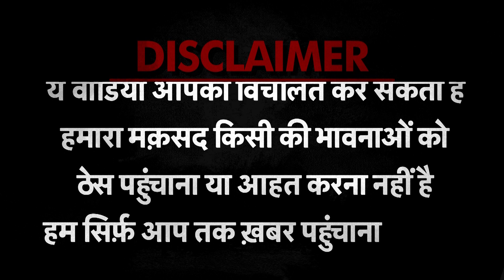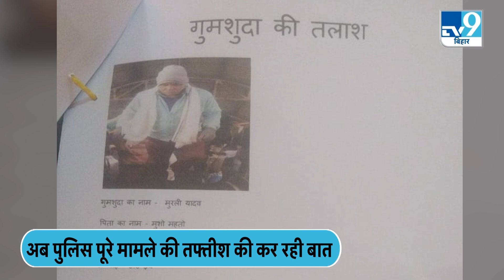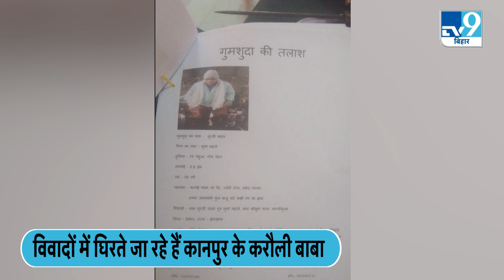Jharkhand का एक शख्स कानपुर के करौली बाबा के आश्रम से हुआ लापता । TV9BiharJharkhand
कानपुर के बाबा करौली शंकर विवादों में घिरते जा रहे हैं.. ये विवाद उनके दरबार में एक डॉक्टर की पिटाई के बाद बढ़ा है.. बाबा करौली शंकर पर अंधविश्वास फैलाने और कई अन्य आरोप लग रहे हैं.. इस बीच उनके ऊपर एक और आरोप लगा है.. देशभर में चर्चा में आए कानपुर के करौली शंकर महादेव पर.. झारखंड के देवघर से इलाज कराने आए.. एक  परिवार ने बड़े आरोप लगाए हैं.. देवघर के रहने वाले उमेश यादव एक परिवार ने करौली सरकार पर आरोप लगाया है कि.. बीती 26 जनवरी को वो लोग अपने बेटे के.. खराब मानसिक स्थिति को ठीक करवाने के लिए करौली आश्रम लेकर आए थे.. उनके साथ उनके 55 वर्षीय पिता मुरली महतो भी आए थे.. लेकिन अगले ही दिन अपने छोटे बेटे के साथ अचानक लापता हो गए..